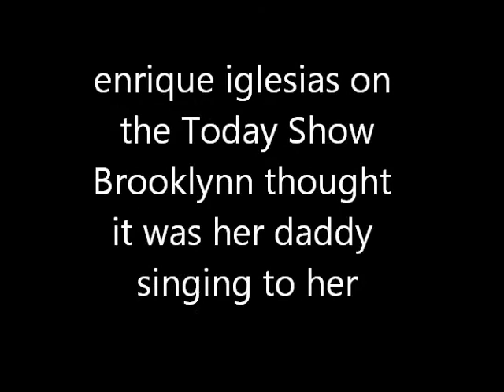That's My Daddy!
Brooklynn thinks her daddy is singing to her on the Today Show when in fact its enrique iglesias